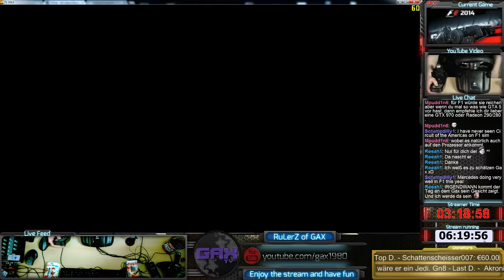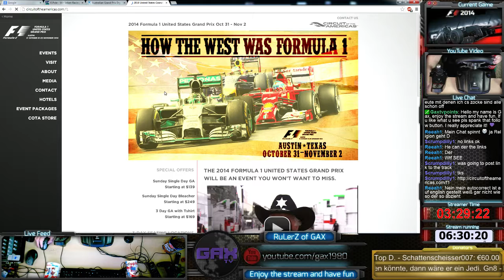141. Tag | F1 2014 | Career | Multiplayer | Time Trials | - 26 / 36